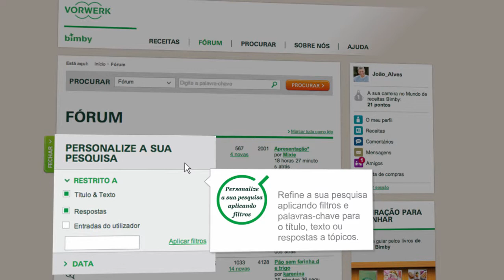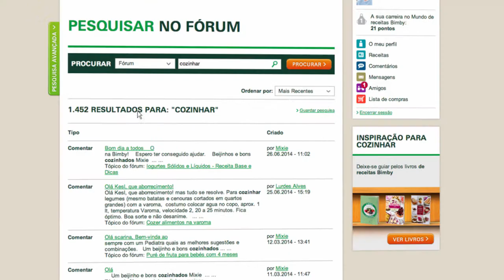Thermomix - Recipe Community - Search In Forum 18 - PT